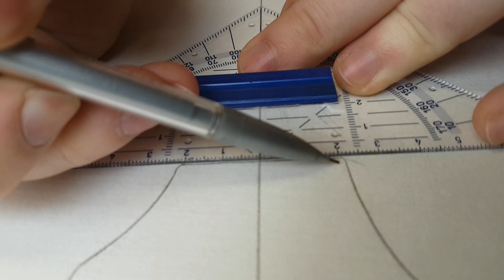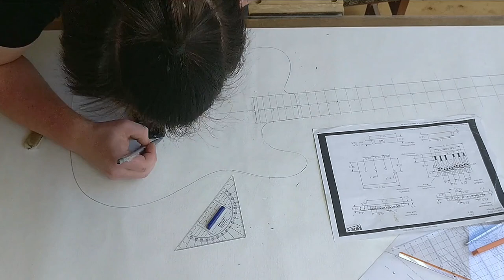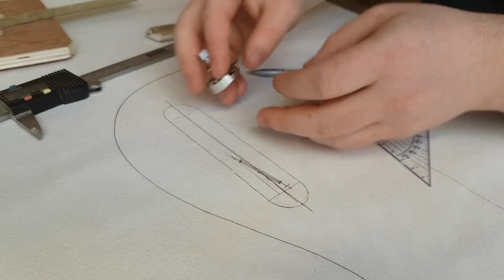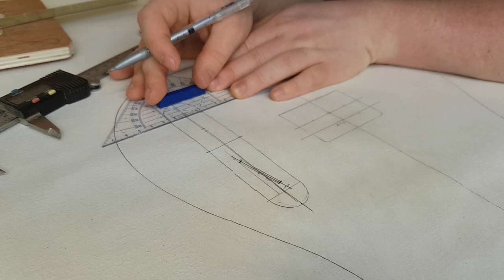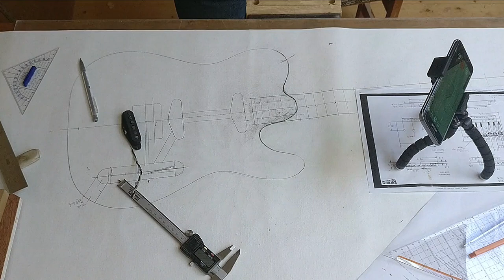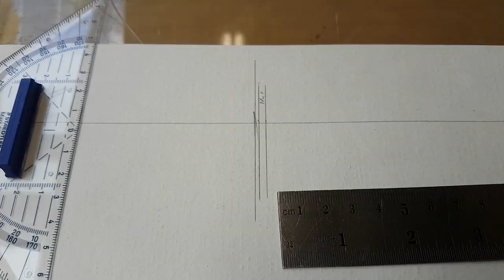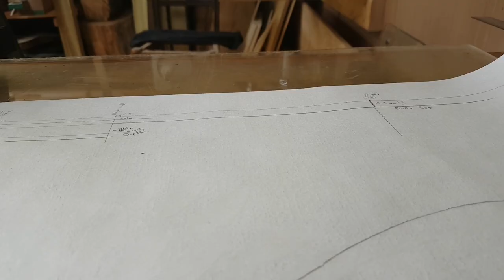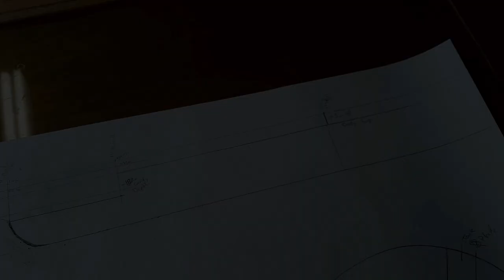Drawing a Full Scale Guitar Build Plan in Detail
Full, in-depth drawing of a full-size plan for an upcoming build using good ol' pen and paper.

We build high-end custom guitars right here in Ireland, with a focus using Irish woods. Ireland is a land of history and custom, and we are no different here at Awen Lutherie. Our guitars are built by hand, from the heart and with love in every shaving.

This is another of hopefully many videos, cataloging our journey forward into the world, and we hope that you might share this journey with us as we get used to the camera!

Thank You for being a part of this.